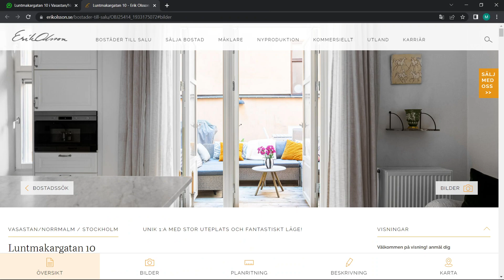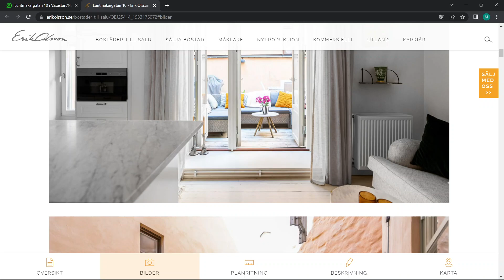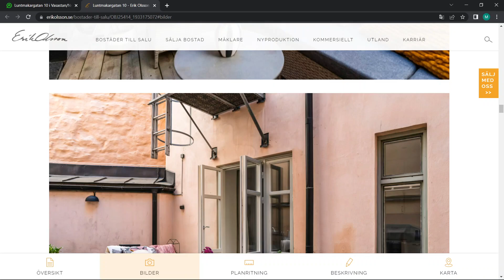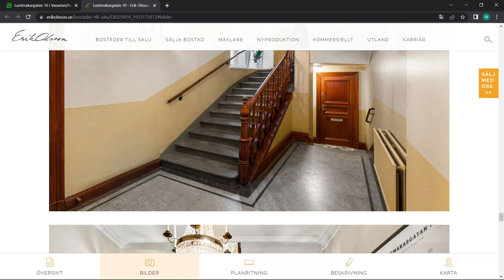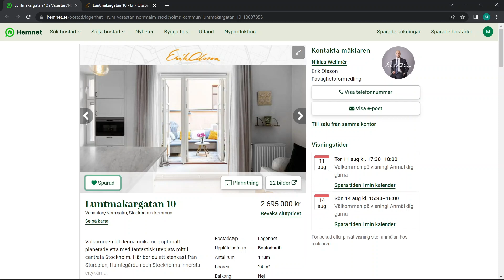UNDERBAR första lägenhet mitt i Stockholms city på 24 kvm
Helt otroligt underbar lägenhet i city. Liten superfin första lägenhet eller bara för att man bor ensam och inte vill ha så stort =mindre kostnader mera feng shui. Drömlägenhet om man bor ensam och inte vill ha så stor lägenhet men ändå vill bo mitt i stan.